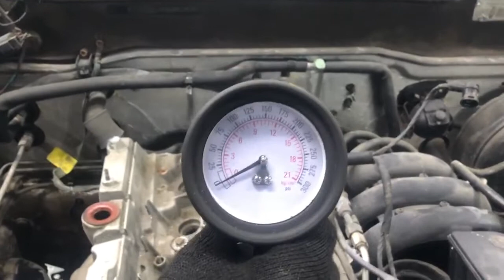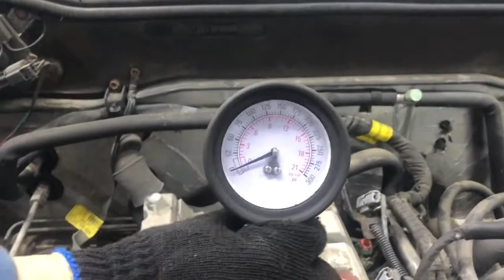Двигатель TAGAZ для Tager 2008-2012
Описание двигателя Двигатель TAGAZ для Tager 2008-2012
3.2Л. КОМПРЕССИЯ: 1Ц:12 2Ц:12 3Ц:12 4Ц:13 5Ц:13 6Ц:12 ЕСТЬ ВИДЕО ЗАМЕРА ХОЛОДНОЙ КОМПРЕССИИ СОПРОВОДИТЕЛЬНЫЙ ПАКЕТ ДОКУМЕНТОВ G32K211